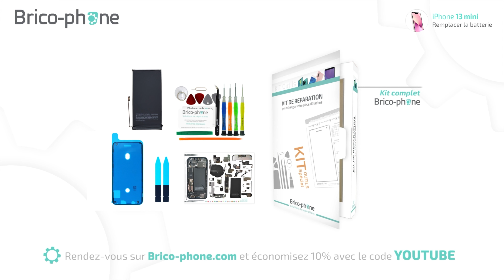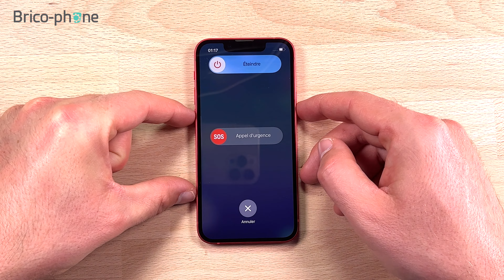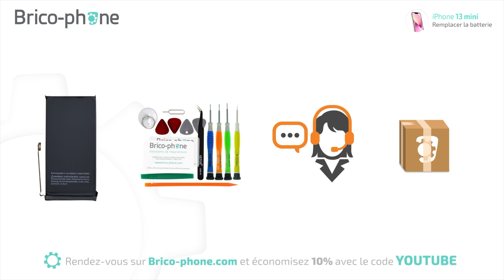Comment changer la batterie de l'iPhone 13 Mini : Tuto Brico-phone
Votre iPhone 13 Mini se décharge vite ? La batterie de votre téléphone recharge mal ?
Découvrez dans ce tutoriel comment changer la batterie de votre iPhone 13 mini.

10% de remise avec le code YOUTUBE

Votre iPhone 13mini est équipé d'une batterie LI-ION de 2438 mAh Magsafe.

Aidez-vous du patron d'aide au montage offert avec votre commande pour bien suivre les différentes étapes de démontage et de remontage. Vous avez un besoin d'un conseil ?
Toute notre équipe est à votre écoute au 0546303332 du lundi au vendredi.

N'hésitez plus à réparer votre iPhone tout seul.
Brico-Phone fait le maximum pour que toutes les réparations soient faciles !
Nous vous offrons des tutoriels complets, un patron d'aide au montage pour chaque modèle, nous vous conseillons pour des outils professionnels, nous recherchons pour vous des pièces détachées de qualité, nous sommes à votre disposition par mail et par téléphone pour vous aider...mais si malgré tous ces éléments vous rencontrez une difficulté pour remettre à neuf votre portable, là aussi vous pouvez compter sur nous !
Envoyez nous dans ce cas votre iPhone et  nos techniciens réparateurs prendront le relais en atelier !

Ce service REUSSITE ASSUREE est gratuit pour le remplacement de votre batterie d'iPhone 13 Mini.
Cette option est également offerte si vous achetez un écran d'iPhone sur notre site.

Tous ces outils sont à conserver car ils peuvent être utiles pour un autre modèle iPhone.

● NOUS SUIVRE ●

0:00 Intro
1:16 Ouvrir l'iPhone 13 Mini
3:14 Déconnecter la batterie et l'écran
4:31 Décoller la batterie
5:43 Remontage
8:14 Récapitulatif